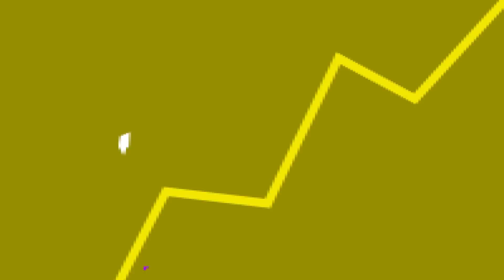A GRANDE DECEPÇÃO de GOD OF WAR RAGNAROK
Fala galera! No vídeo de hoje teremos um corte comentando sobre o God of War Ragnarok e o Tyr.